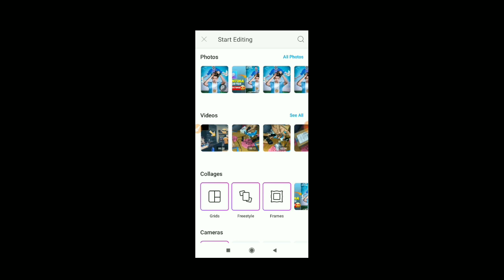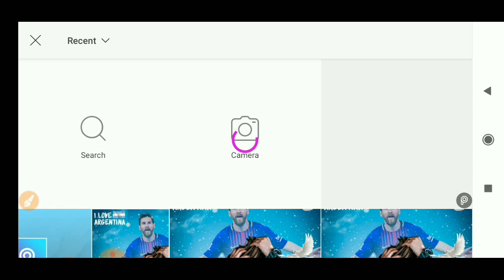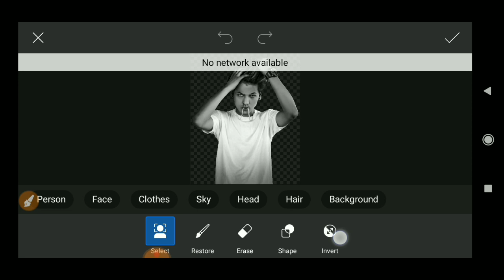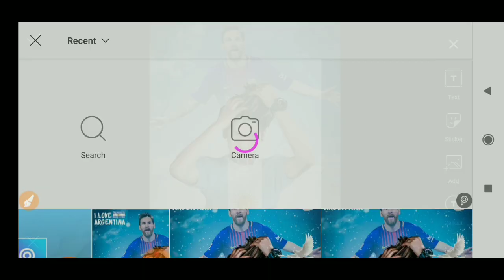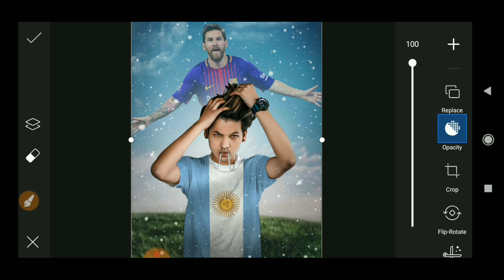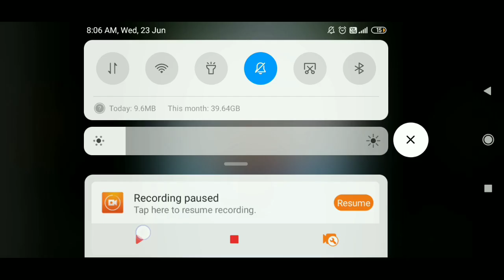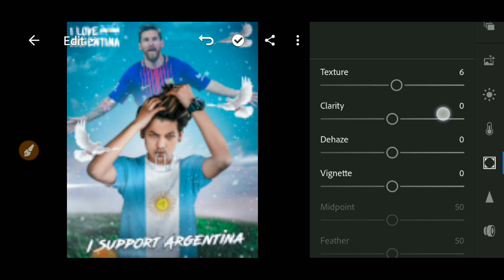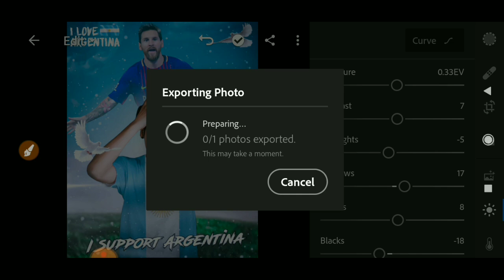Picsart Argentina Supporters photo editing tutorial | Copa America photo editing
Argentina supporters photo editing
make argentina photo
argentina photo esiting
amazing argentina photo edit
argentina supporters facebook profile editing
photo editing in Argentina
picsart Argentina photo edit
picsart background remove
copa america photo edit
argentina
photo edit
edit
football photo editing
messi lover photo edit
messi lover facebook profile edit
আর্জেন্টিনা ফেসবুক প্রোফাইল ফটো এডিটিং